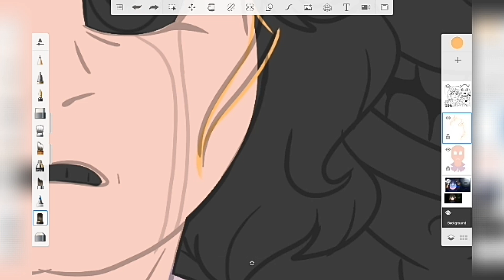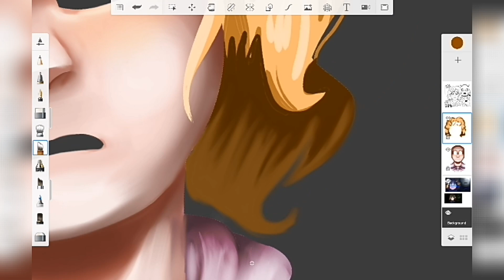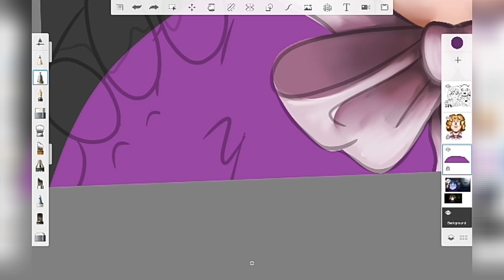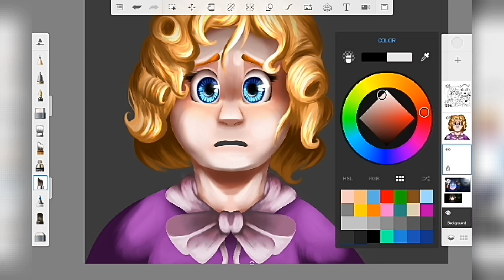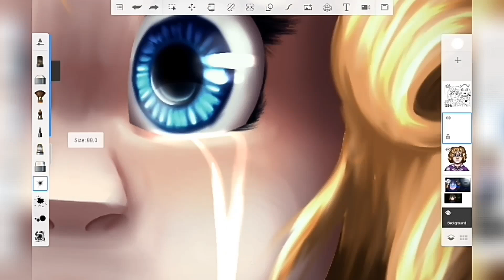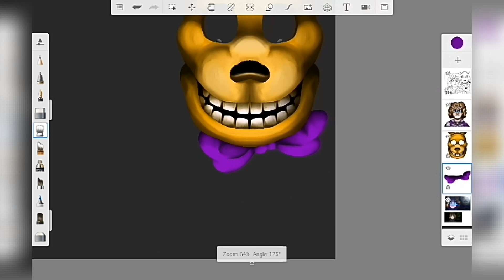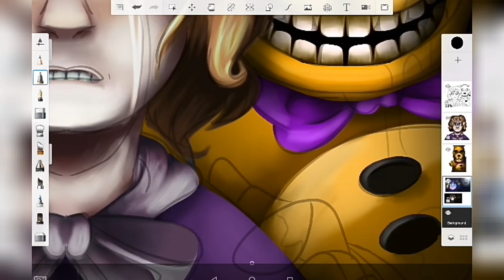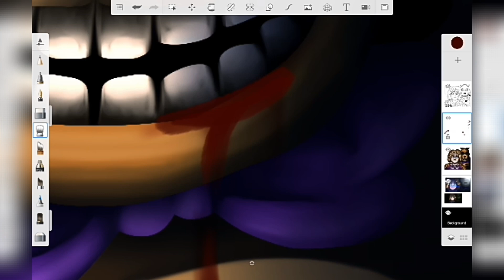[13+ Mild Blood] Susie's Death (Fnaf 6 Speedpaint)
Here's the next part of my Fnaf Death series, Susie's Death! I know this is actually a redraw of the fnaf 6 Minigame Scene but, I added some stuff to it! So, I hope you guys still like it!

Who's Next?